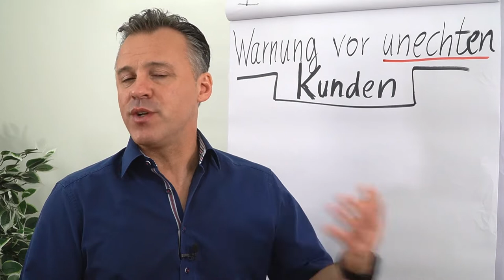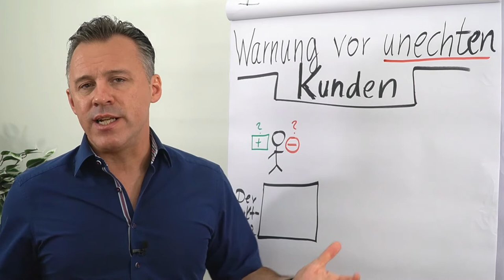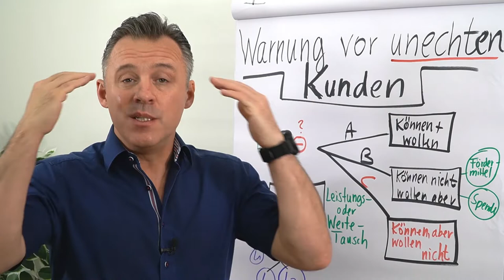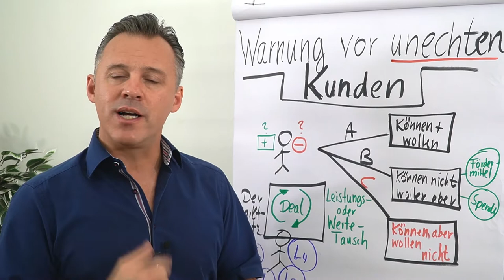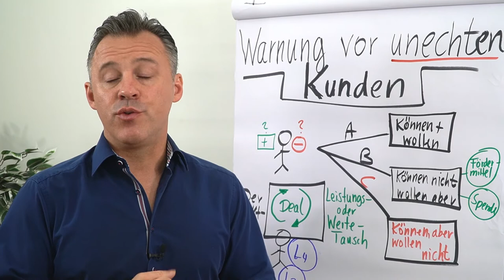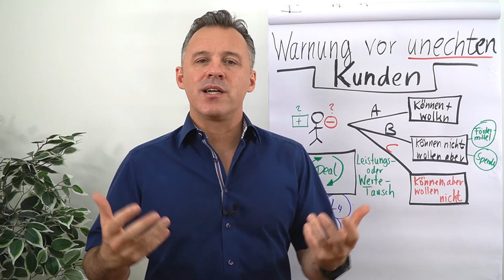Warnung vor unechten Kunden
In diesem Clip erfährst du von Daniel Schäfer wie du dich vor unechten Kunden schützen kannst.